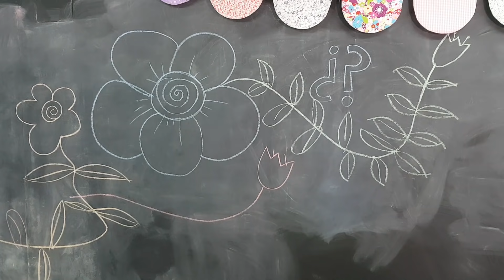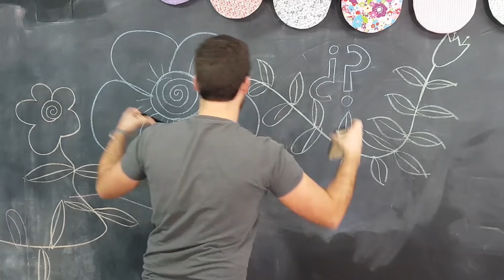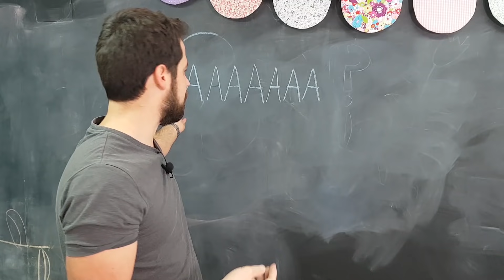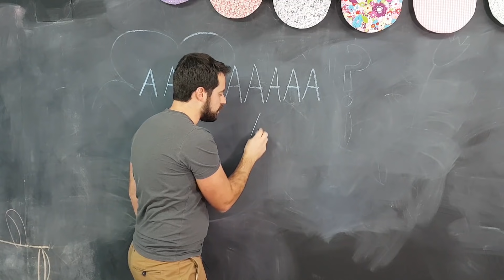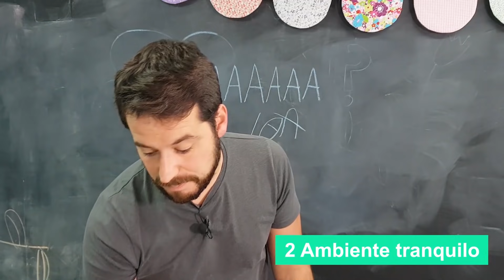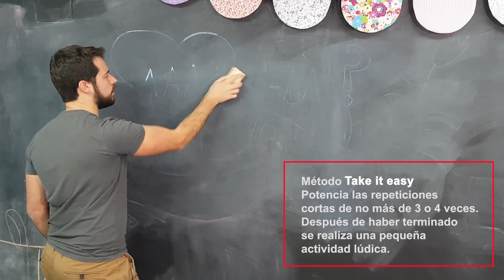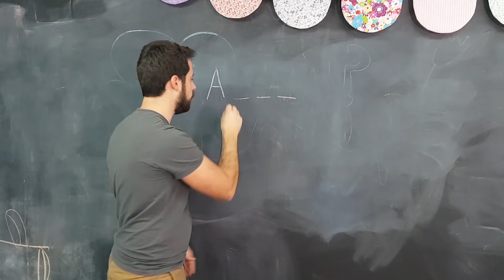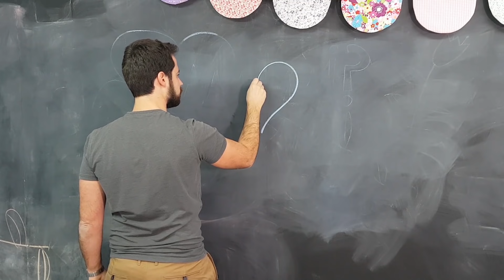Método Take it Easy para Enseñar a Leer y Escribir 🚀 Cómo Enseñar a Escribir a un Niño de 3,4,5,6,7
Este canal, intenta proporcionar dinámicas que FUNCIONAN parar que puedas tomar el control de la clase y llevar a tus alumnos hasta el CONOCIMIENTO, de una manera satisfactoria tanto para ti cómo para ellos. En esta APUESTA, todos salimos ganando!!

Me encantaría, que comentaras todo aquello que te gusta tal y como aquello que no te gusta, para poder evolucionar en mis teorías y practicas. Juntos vamos a perfeccionar las. TE APUNTAS?

Me encanta la educación y todo lo que tiene que ver con el mundo del aprendizaje. Por supuesto, estoy hablando de TODO.

Vídeo: Método Take it Easy para Enseñar a Leer y Escribir 🚀 Cómo Enseñar a Escribir a un Niño de 3,4,5,6,7